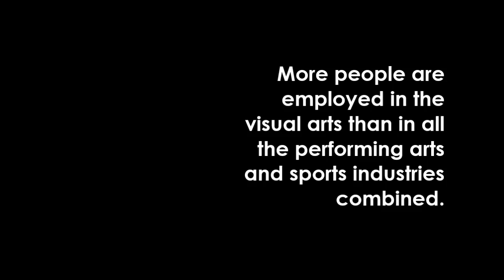Warren AP Studio Art Class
Overview of Warren's AP Studio Art class. for course overview. Register for a Warren Art course and Be Smart... Take Warren Art!